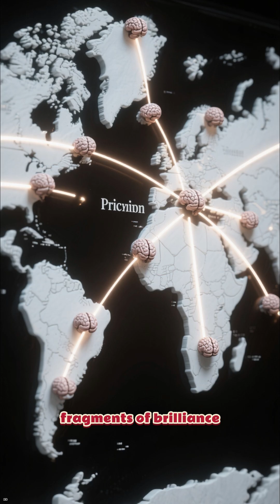Einstein’s Brain Was Stolen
After Albert Einstein’s death, his brain was secretly removed and kept for decades — against his family’s wishes. 🧠 One of history’s strangest science scandals.